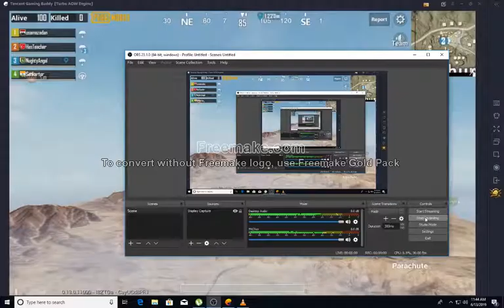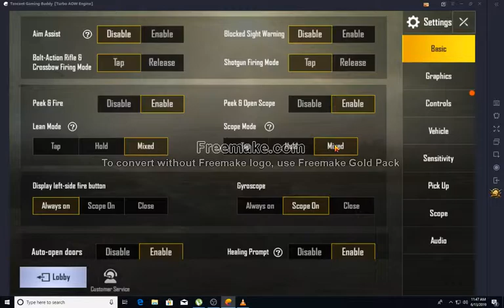My PUBG vedio winner